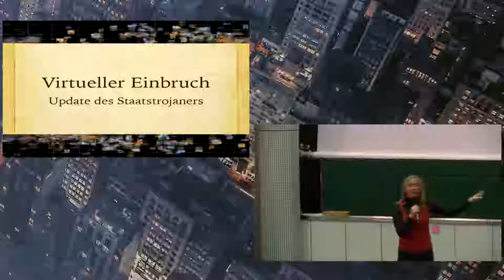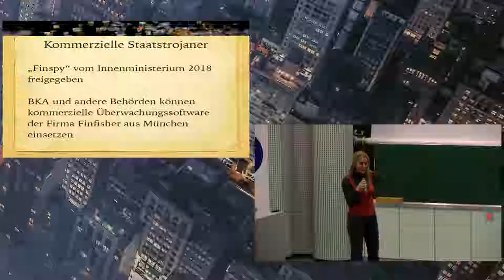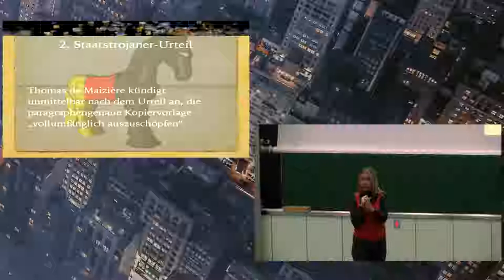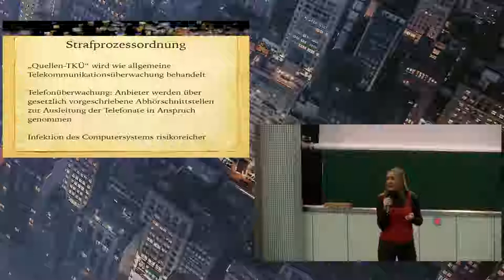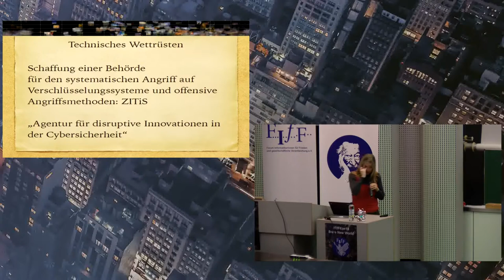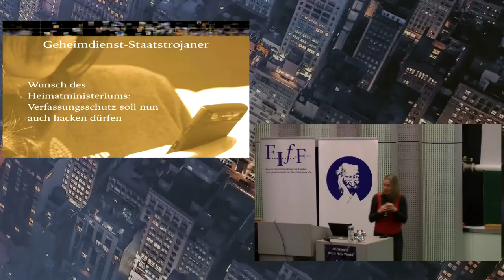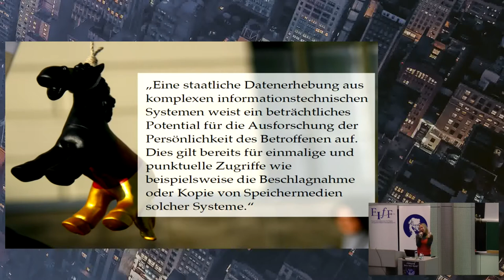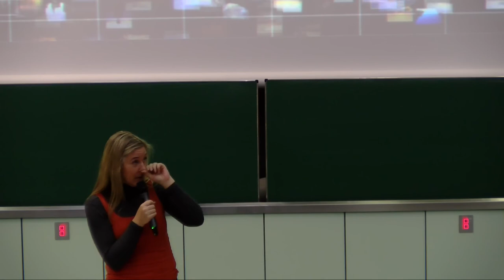Virtueller Einbruch: Update des Staatstrojaners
Überblick über den Stand der Dinge bei deutschen Staatstrojanern

Das erste höchstrichterliche Urteil zum Staatstrojaner stammt schon aus dem Jahr 2008. Seither konnten keine Bundesregierung und kein Innenminister von dem Vorhaben lassen, zu versuchen, das staatliche Hacking in das Arsenal der Ermittlungswerkzeuge aufzunehmen. In der letzten Legislaturperiode nun wurde der Staatstrojaner als normales Ermittlungsinstrument für Dutzende Straftaten erlaubt.

Die technisch ziemlich komplexe Aufgabe, einen Staatstrojaner zur Anwendung zu bringen, bereitet den Behörden bis heute Probleme. Und viele ungelöste Fragen bestehen vor und beim Einsatz der Schadsoftware noch immer. Der Vortrag gibt einen Überblick über den Stand der Dinge bei deutschen Staatstrojanern und spart natürlich auch nicht mit Forderungen, was zu tun wäre.

Constanze Kurz